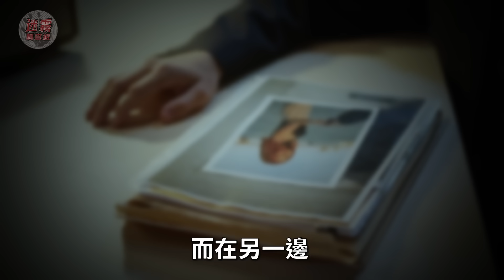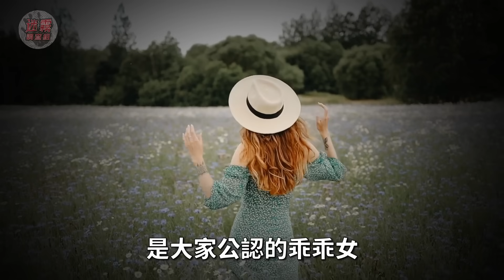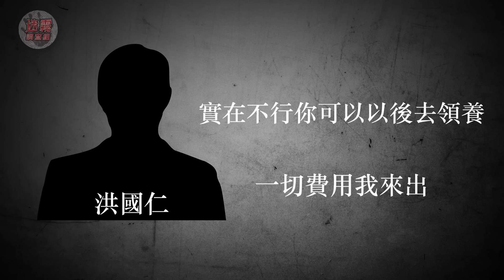廣告看板夾縫驚現女屍，身體僵硬已發臭，死者是美女畫家，生前和富商在樓上開房！【迷霧調查組】中國案件 案件分析 案件推理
廣告看板夾縫驚現女屍
身體僵硬已發臭，死者是美女畫家
生前和富商在樓上開房！

高幹子弟喜新厭舊將3名情婦餵狗